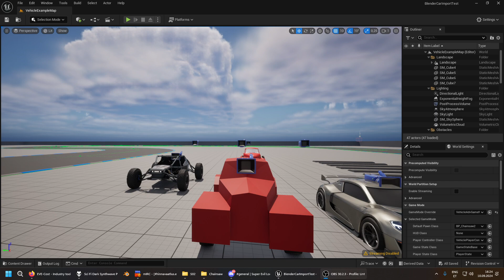Some models updated